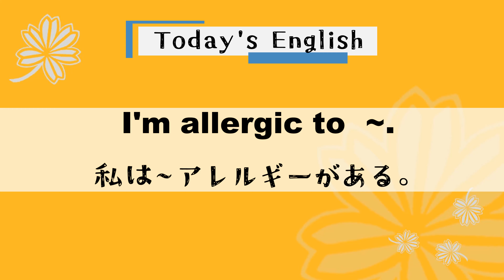【ハワイ最新情報】☆カラパワイ カフェ&デリ in カポレイ☆ローカルに大人気！フレンチディップって何だ！？◆英語・I'm allergic to ~.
【Today's English】
I'm allergic to ~.
私は~アレルギーがあります。

★例文★
A : Can I take your order?
     ご注文はお決まりですか？
B : Yes, can I have the teriyaki burger?
     はい、てりやきバーガーいただけますか？
A : Sure, anything else?
     もちろんです、他にご注文はございますか？
B : I'm allergic to egg, can you make sure there's no mayo on it?
     私は卵アレルギーがあるので、マヨネーズなしでお願いできますか？

【カラパワイ カフェ&デリ in カポレイ】
毎日でも行きたいくらい大好きなカフェ！ローカルの食材を使った料理はどれも美味しいです！今回旦那が注文したフレンチディップは激ウマでした！私のブレックファーストブリトーもあっさりして美味しかったです♪